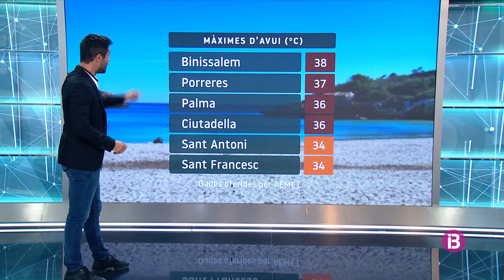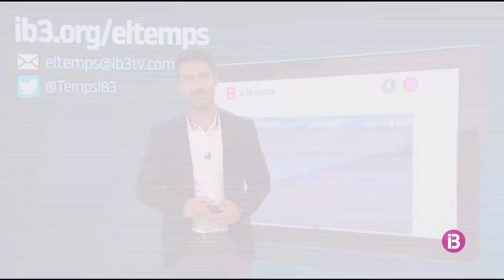El Temps Vespre 20-07-2022